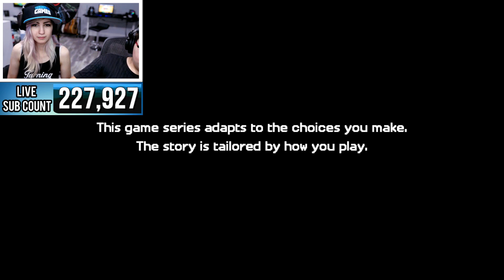MINECRAFT STORY MODE SEASON 2 EPISODE 2 (Giant Consequences) (s2 ep2 Walkthrough) - Part 23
Let's play Minecraft Story Mode Season 2 - Episode 2
Telltale Games dropped Season 2 Episode 2 "Giant Consequences"

Let's play Minecraft: Story Mode Season 2 Episode 2 "Giant Consequences" with SabrinaBrite and Jacob! A powerful foe emerges in Beacontown and subjects Jesse to some bizarre (and deadly) challenges. This is a full walkthrough of Telltale Games Minecraft Story Mode S2 Ep2.

📹 MORE TERABRITEGAMES VIDEOS 📹